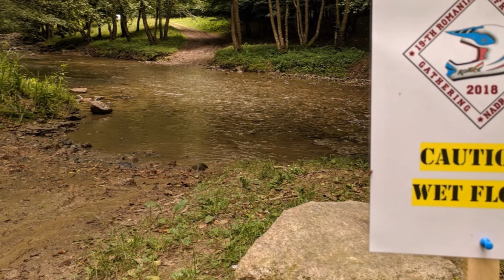Africa Twin Gathering, the 19th AT Romanian Gathering in Nadrag City Romania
All the daredevils are welcome!